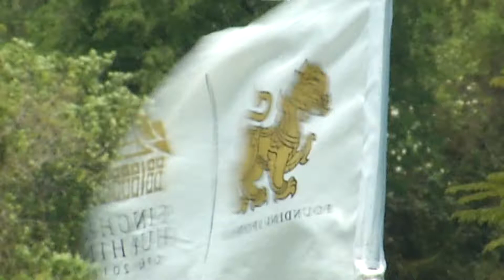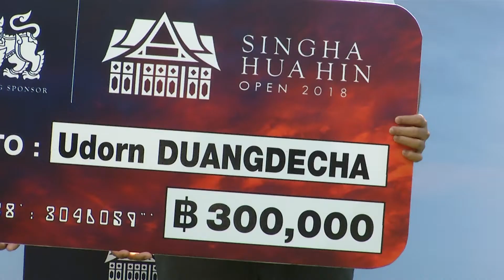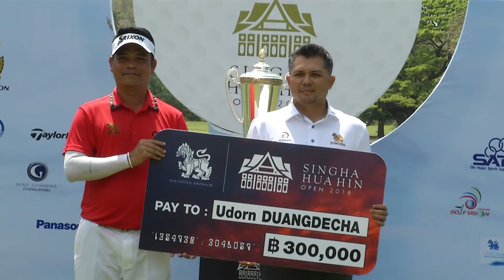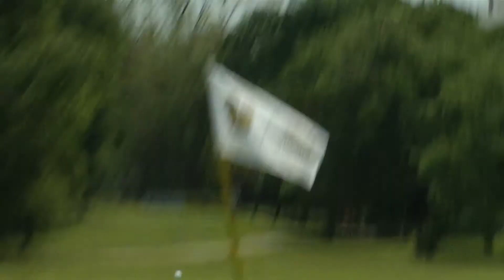กอร์ฟสิงห์ออลไทยแลนด์กอร์ฟทัวร์ 2018 หัวหิน 08 เม ย 61 แชมป์ อุดร ดวงเดชา 9